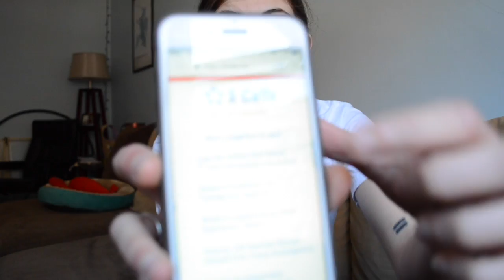TRANSPHOBIA IN TRUMP'S AMERICA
Donald Trump's administration has officially revoked the guidelines implemented by President Obama that protected transgender students' rights to be treated in accordance with their gender identity at school. We must fight back. We must protect trans kids. Resources & reading below.

READING & VIEWING ABOUT TRANS ISSUES, BY TRANS PEOPLE

"Young People Get Trans Rights. It’s Adults Who Don’t." | Janet Mock for the New York Times

"President Trump's Laws Can't Take Away Transgender Students' Worth" | Sarah McBride for Teen Vogue

"Some Children Are Transgender – 5 Explanations for Why That’s Perfectly Okay" | Riley J. Dennis for Everyday Feminism

"Transgender 101: A Guide to Gender and Identity to Help You Keep Up with the Conversation" | Sam Dylan Finch for Everyday Feminism

"Why Equality Is Toxic to the Transgender Movement" | Eli Erlick for Medium

"I need you to ShowUp4TransYouth" | Violet Martinez for the Transgender Law Center

She's Not There by Jennifer Finney Boylan

Beyond Magenta: Transgender Teens Speak Out by Susan Kuklin

I Am Jazz by Jazz Jennings (children's book)

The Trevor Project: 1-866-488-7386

Like this video and want to help me make more?